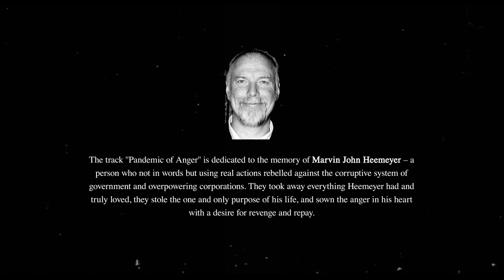INFINITE TALES - Pandemic of Anger (SINGLE 2013)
Infinite Tales proudly presents a new single ''Pandemic of Anger''. The track will be the third and the last prior to the release of a full-length album, scheduled for the end of 2013.

The single ''Pandemic of Anger'' is one of the three tracks released by the band to support the second LP. In 2011 ''The Final Act of Freedom'' was released, and in 2012 Infinite Tales gave to the world ''Before Our Last Stand''. The both tracks have videos, you can watch on the official Infinite Tales YouTube channel

The single, as well as the first album (Only the Beginning, 2009) and the upcoming second LP, was recorded at Morton Studio in Kiev. Mixing and mastering by Max ''Morton'' Pasechnik.

The track ''Pandemic of Anger'' is dedicated to the memory of Marvin John Heemeyer -- a person who not in words but using real actions rebelled against the corruptive system of government and overpowering corporations. They took away everything Heemeyer had and truly loved, they stole the one and only purpose of his life, and sown the anger in his heart with a desire for revenge and repay.

For several months Heemeyer did not leave his garage. He equipped his bulldozer with heavy armor and destroyed 13 administation buildings, including those owned by a local cement company .

Heemeyer's bulldozer, also known as KillDozer, among other stuff, was equipped with fire-arms, which commited just one shot, and took just one innocent life -- his own.

Ingwar Dovgoteles (Glorf Anger)

lyrics by
Zoltan Forkosh

arrangements by
Infinite Tales band

drums by
Max Kononenko

guitars by
Ingwar Dovgoteles
Nazariy Ustyannik

vocals by
Viktoria Revko
Zoltan Forkosh

bass by
Dmitriy Bondarenko

cover art and all video stuff by
Ingwar Dovgoteles

sound by
Max Morton and Morton Studio 2013

Pandemic Of Anger (single 2013)

There is no time
For wasting life
For useless shit
Just pass it by
Deserve the best
Or just enough
To satisfy

Your vital goals like him

There was a man who tried to live
On his own with no matter how
Fight with the greedy scum
When price does not matter

Against the everyone and all
Till last drop of blood will fall
Inside his mountain made of steel
No one forced to stand still

Steel cage is done
Few months were spent
With thoughts in mind
Just to revenge
To concentrate
To do the best
And check all welds
To be for sure

Map is hanging on the wall
Red marks as a penalty
Carefully drawn road of anger
Pictures are just stapled on
Targets are not accidental
Not to hurt an innocent
Peaceably ways are now helpless
Engine start will solve it all

Make the choice of (YOUR LIFE)
Let the truth spreads (HIGH AND LOW)

Bricks are counting one by one
The dust is flying through the town
The tank of dozer is full of pain
But there is some space to gain
Ignorance totally bulldozed
But hatch of living is now closed

His self interment is more
Than sacrifice himself in angry way

The unfair act
All you've done
Will then impact
With hundred tons
Of lead from guns

The silly man
Will turn to beast
And all he can
It's just at least
Meet with his rage

(In memory of Marvin John Heemeyer)